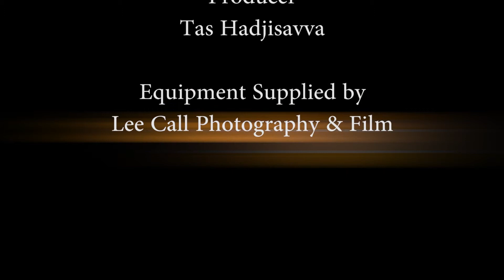Loud Mouth Red Lips Novelty Phone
The Loud Mouth Red Lips novelty telephone is a quirky gift available from Clubit TV.

Filmed by Clubit Tv and presented by Dave Laycock April 2015.